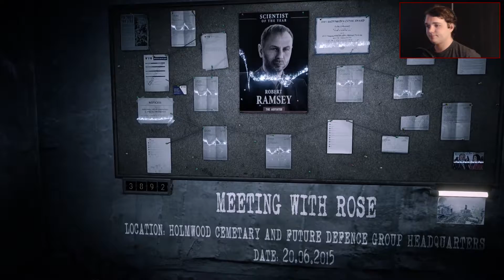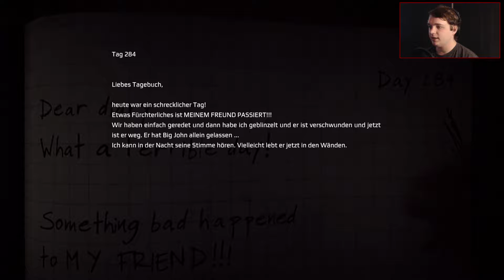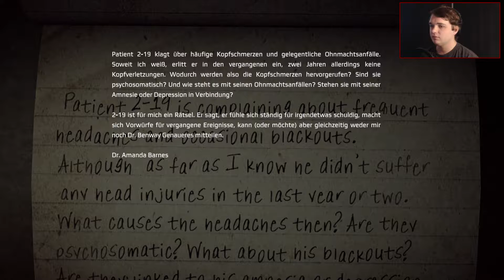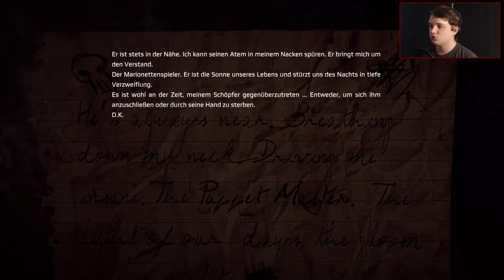Get Even | 17 - Der Ehrengast | Let's Play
Get Even Gameplay German/Deutsch

Mystery-Adventure von The Farm 51 und Bandai Namco.
Erhältlich für PC, PS4 und XBOX ONE.

Black, seines Zeichens eiskalter Söldner und Auftragskiller, erwacht in einer mysteriösen Anstalt, ohne jegliche Erinnerung an seine Vergangenheit. Unter der Aufsicht seines anonymen Kidnappers namens Red beginnt Black eine etwas andere Behandlung. Durch ein besonderes Headset wird es ihm ermöglicht, seine Erinnerungen und Erlebnisse im Jetzt wiederzuerleben. Und genau das versucht Black. Mithilfe des Pandora-Headsets taucht er in die Tiefen seines eigenen Verstandes ein, um die Wahrheit hinter seiner einzigen Erinnerung herauszufinden: der Versuch, ein junges Mädchen zu retten, dem eine Bombe umgeschnallt ist.